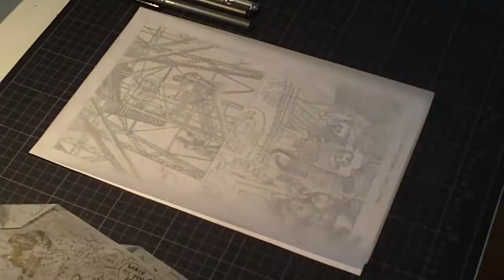Kobra Ink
Watch Bela Sobottke ink one of his KÖNIG KOBRA comic pages in fast motion. The finished page can be found in TALES FROM THE VAULT OF THE GRINGO. This comic book is available for free on May 14, 2011 at the Gratis Comic Tag (German Free Comic Book Day). It is published by Gringo Comics and features brand-new short-storys by notorious independent comics artists Holger Bommer, Martin Frei, Geier, Stephan Hagenow, Haggi, Holger Hofmann, Rudolph Perez and Bela Sobottke. Go get it!